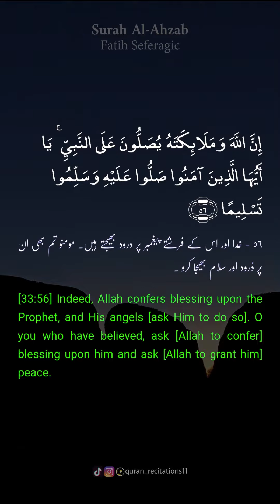SURAH AHZAB (33) | Fatih Seferagic | Verses 55-57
Al-Ahzab is the 33rd chapter of the Quran with 73 verses. The sūrah takes its name from the mention of the parties, or confederates, who fought the Muslims at the Battle of the Trench, also known as the Battle of the Parties and as the siege of Madinah.